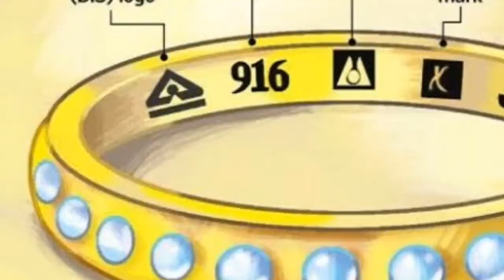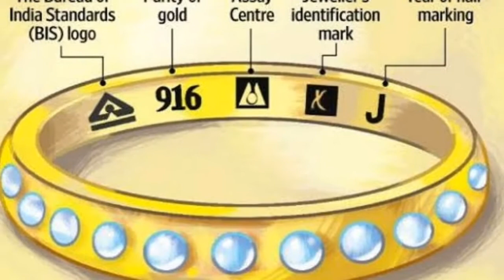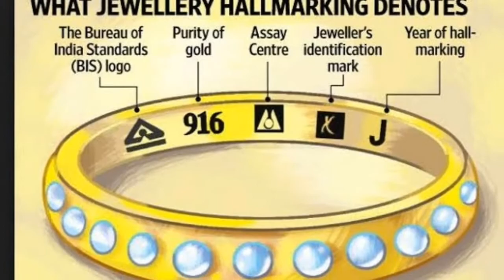बिना हॉल मार्क नहीं बिक सकेंगे सोने के आभूषण,। without Hallmark gold jewellery not selling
New rules from modi sarkar without hallmark jewellery is not complete in jan 2020 is new rules from bjp